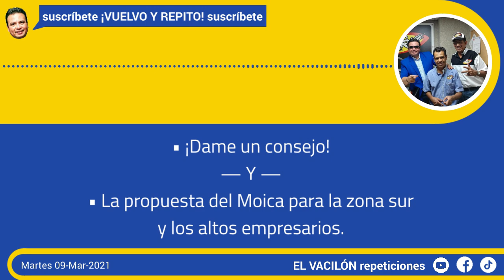Payaso Rucho el VIEJITO NECIO que no quiere hacer filas 🤡 Victor Sánchez El Vacilón de La Fiera Ver.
● Repetición del día: Martes 09 Marzo 2021

0:00 - Inicio del programa
38:08 - El Moica y su propuesta para la zona sur
42:21 - ¡Dame un consejo!
1:18:40 - Rucho el VIEJITO NECIO que no quiere hacer filas